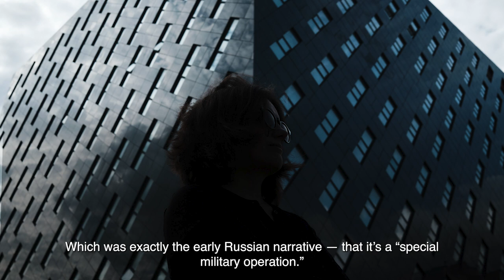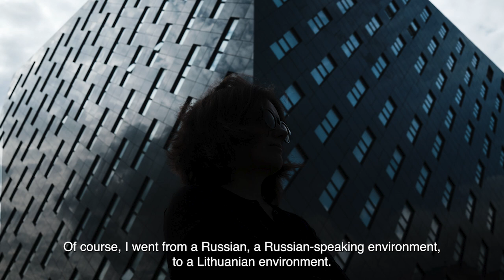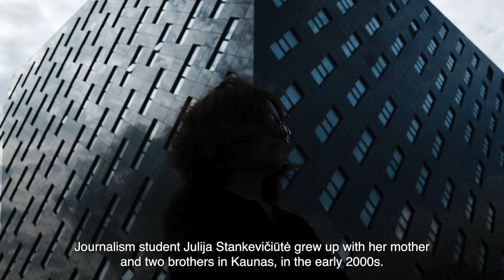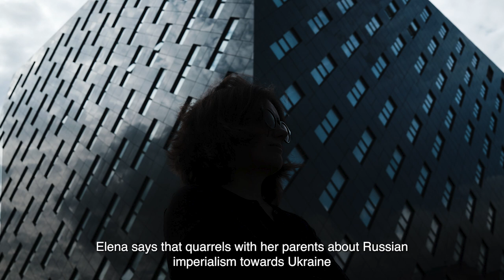My Parents Support Russia and It Breaks Our Relationship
Some people in Lithuania observe the war in Ukraine far closer than others. The war is happening in their families, too. When talking to their parents, they get a feedback of Russian propaganda narratives, since their parents consume Russian media and support Russia.

In this NARA audio documentary, listen to three stories on how the war destroys family relationships – and how Elena, Julija and Andrej are looking for ways to keep their close ones, although their values differ at the very core. Listen to it with English subtitles.

This audio documentary has been nominated for PRIX EUROPA 2023 in the Audio Documentary category. It was first published on 16 October 2022 in Lithuanian

Author: Indrė Kiršaitė
Editor and sound engineer: Adomas Zubė
Composers: Martynas Gailius, Ieva Burneikytė and Viktoras Urbaitis
Translator: Tomas Marcinkevičius
Subtitler: Indrė Kiršaitė
Photographer: Karolis Pilypas Liutkevičius